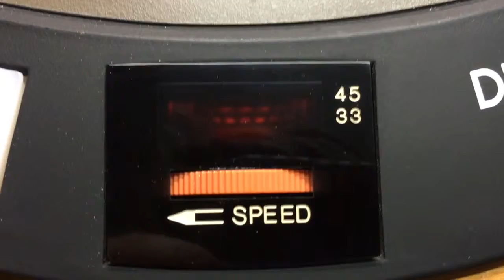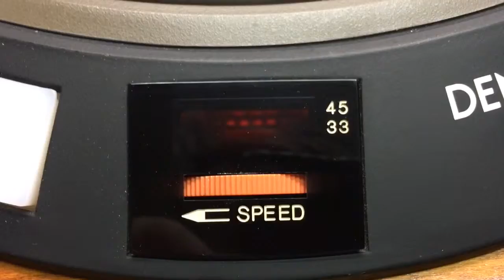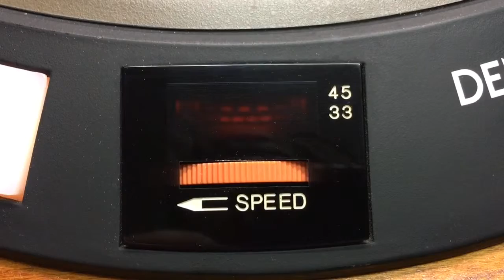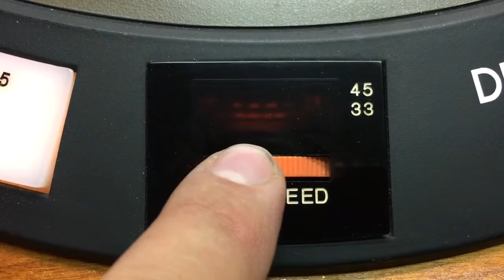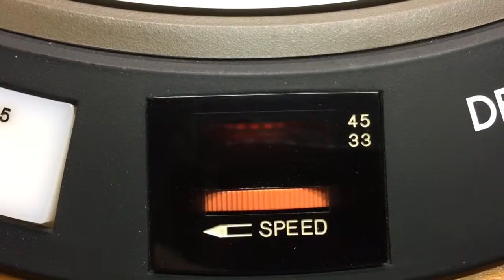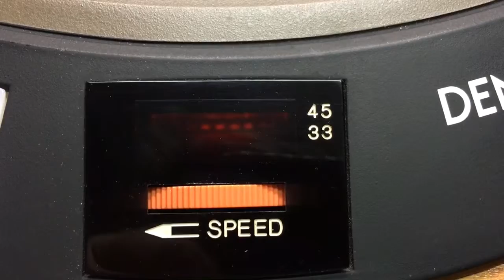Denon DP-3000 & SME3009II demo